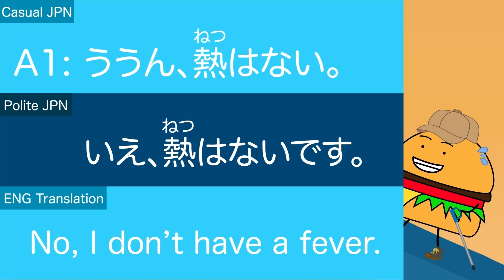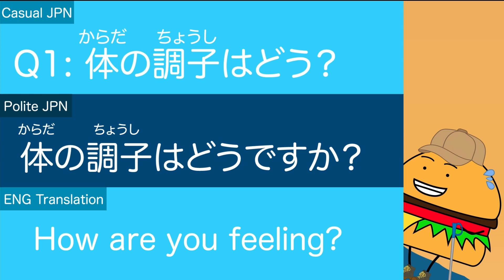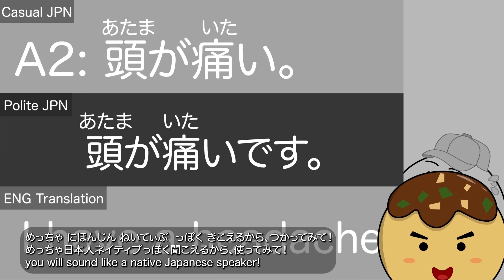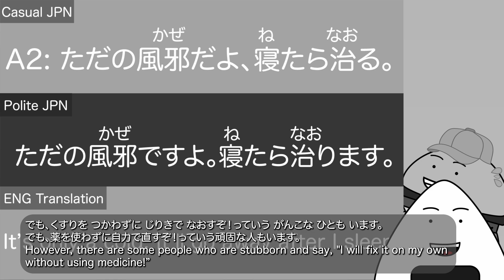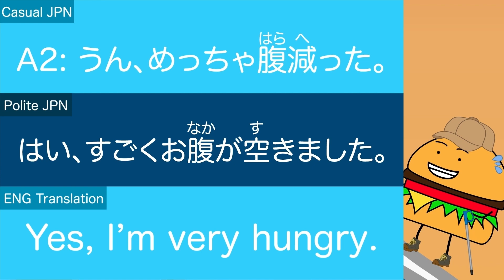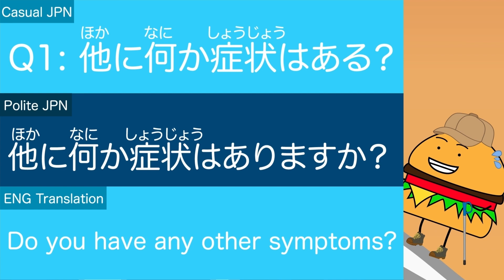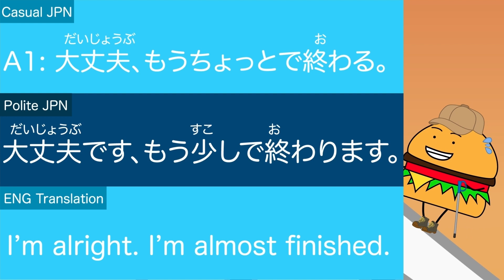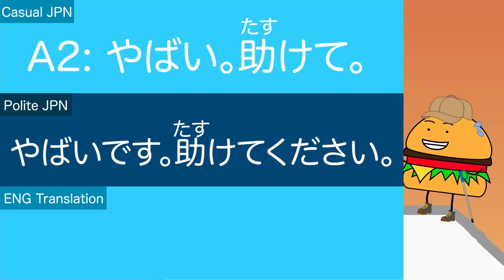Japanese Listening and Speaking Practice - Describe your Symptoms and etc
Help us keep producing free videos! And get tons of useful perks (downloadable scripts for every video, livestreams, premium lessons, and more):

Todd, Natas, Robert, Odt, メアリー, Tom, Runner, フェデリコ, Deana, Curry, Andre, Meimei, Viviana, Luke, Tia, Bruno, Whye, Simone